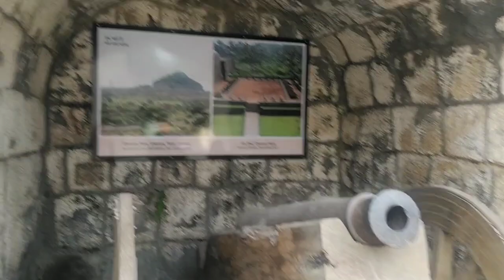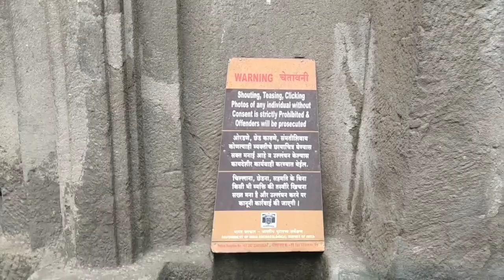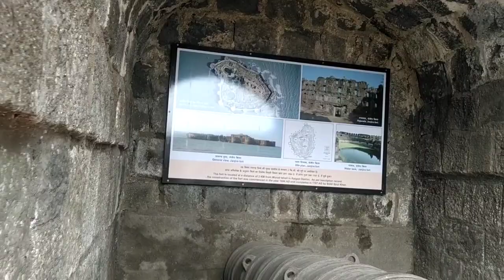20-25 माकडांनी एटॅक केला आमच्यावर...मोठा पोपट झाला. जायचं होतं एकीकडे आण गेलो एकीकडे.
एकसात 20-25 माकडांनी एटॅक केला आमच्यावर...मोठा पोपट झाला. जायचं होतं एकीकडे आण गेलो एकीकडे